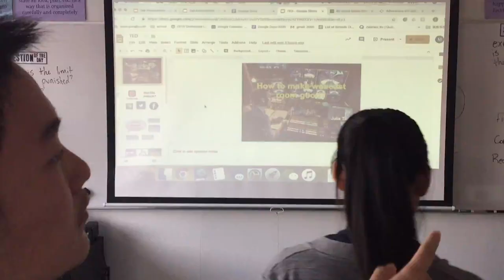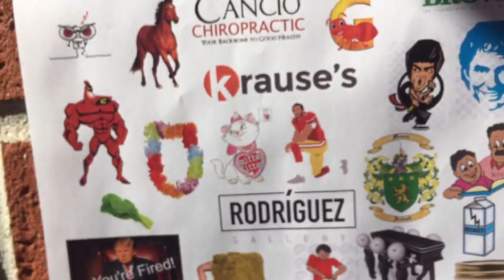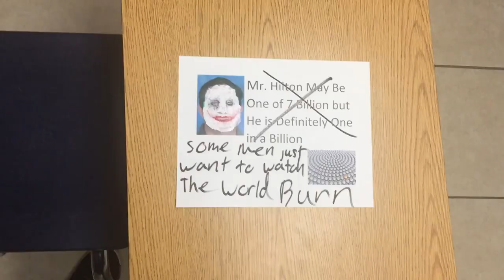Southlands Christian High School Class of 2019 Senior Video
Bye Seniors